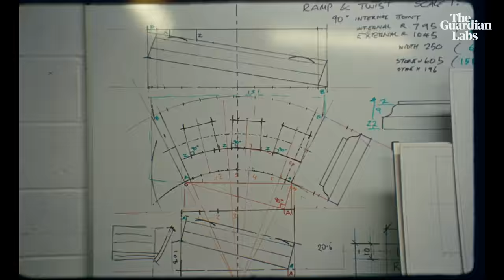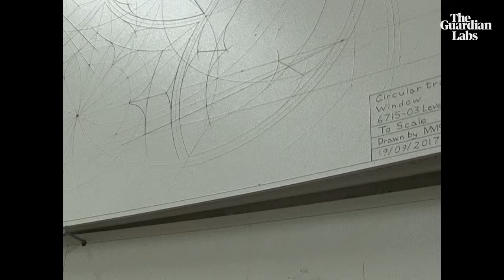A day in the life of a further education teacher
Matthew Cappell – a master carpenter who found his groove sharing his skills - reveals what it's really like being a further education (FE) teacher. Watch to see a day in the life of an FE teacher.

Paid for by the Department for Education